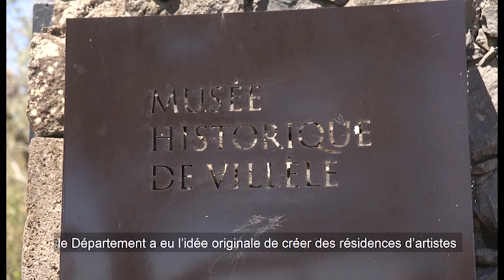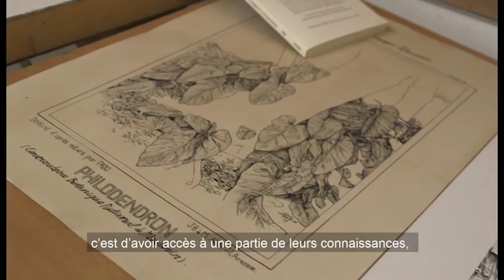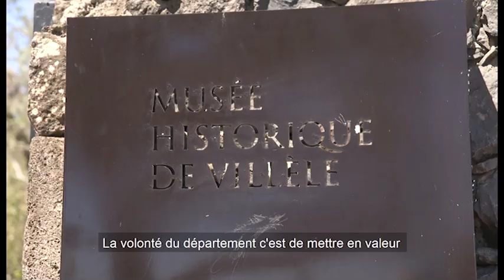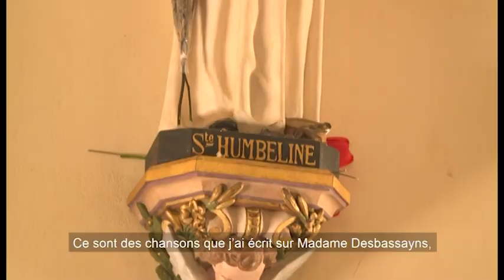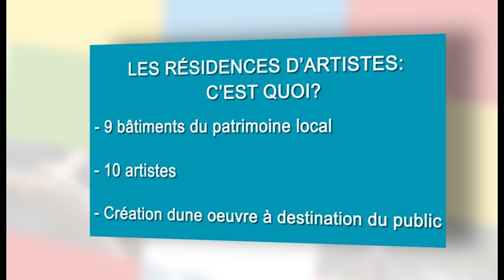Lien social n°32 : Résidence d'artistes - 20 novembre 2017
Faire découvrir les sites départementaux, tout en valorisant les artistes, c'est l'objectif du projet de résidences d'artistes du Département. 9 bâtiments ont ouverts leurs portes aux artistes locaux. Des lieux souvent chargés d'histoire, dans lesquels les artistes vont puiser l'inspiration, pour proposer un projet innovant que le public découvrira à la fin de la résidence.

Suivez nous !!!